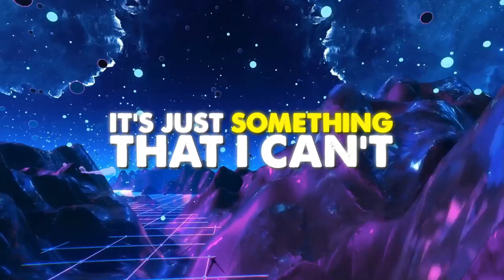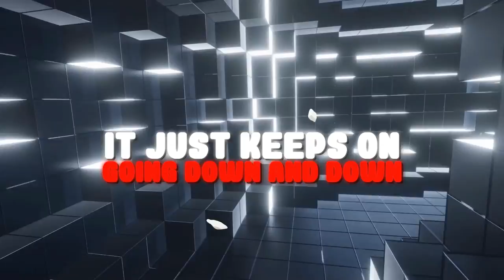Dexter Manning - Life's moving up (Lyric Video)